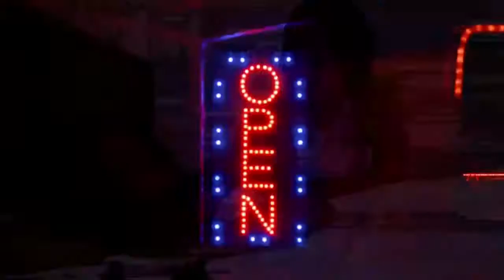Montrem renmenw "Jah Voy "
Montrem renmenw yon Clip kote Atis Jah Voy ap prouve lanmou li gen pou fi a malgre pa gen gwo mwayen